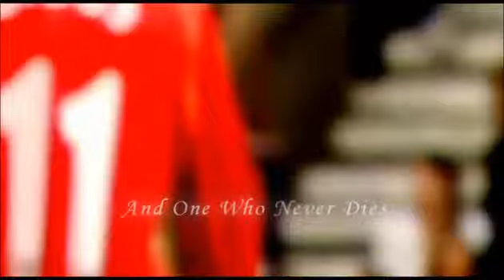Manchester United 2006-07 by aditya_reds (Incomplete)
Some of my old work..

.. back then i really dint have my youtube channel so never got to upload it... so here it anyways...